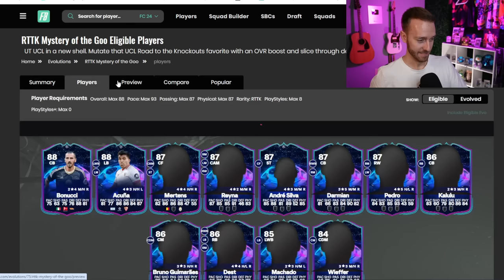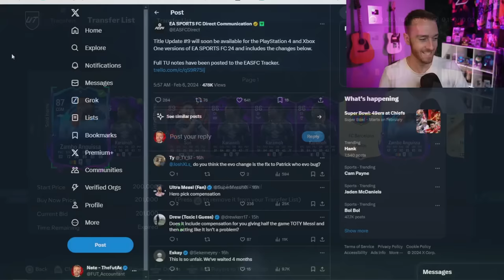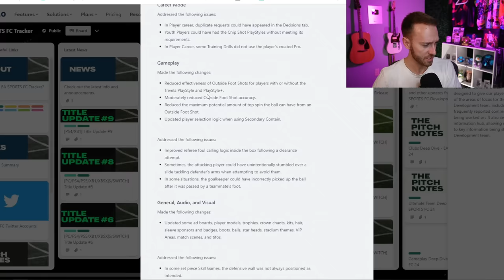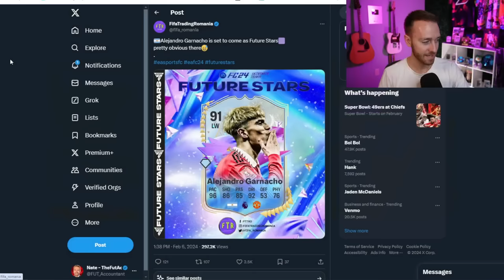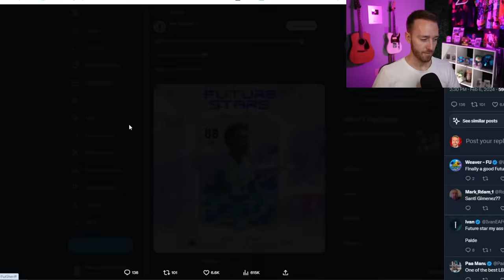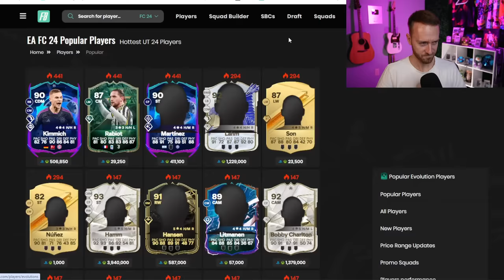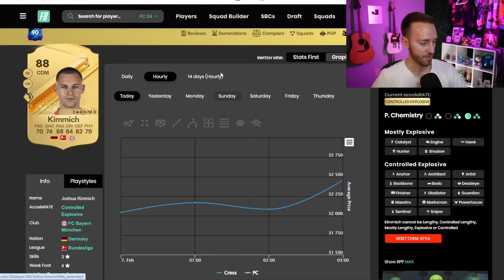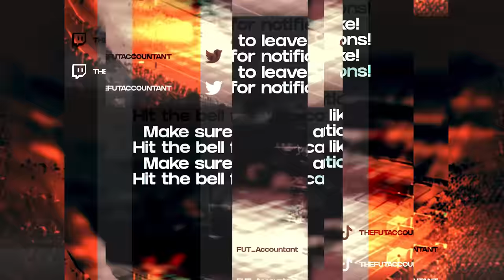Is This REALLY Future Stars?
Future Stars is being LEAKED, but there's something about it that's slightly different than previous years. We take a look at all the LEAKS and information TODAY!